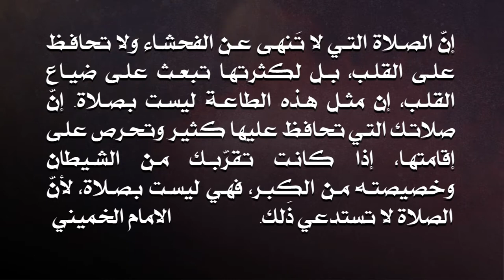نفحات حسينية (4) - عاشوراء 1440هـ - مأتم المرخ